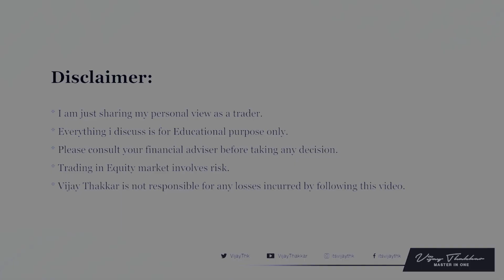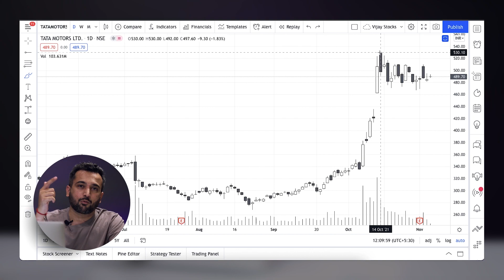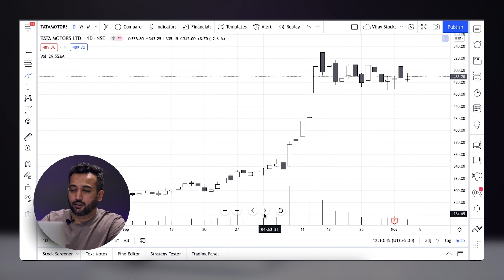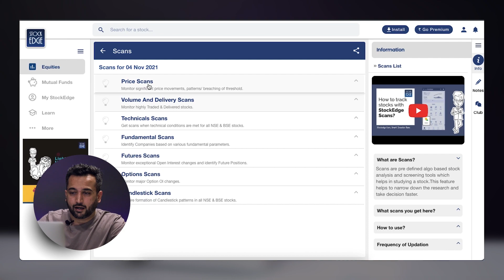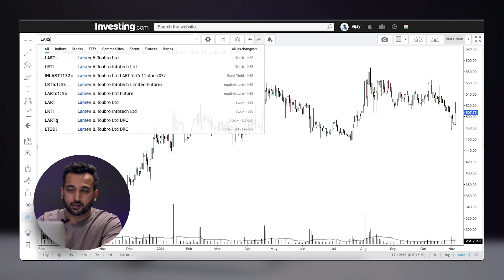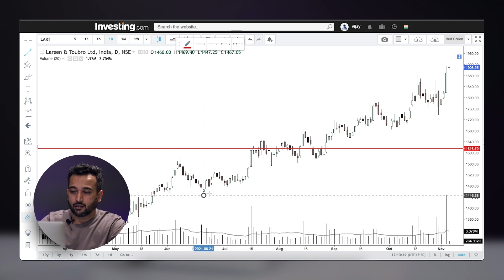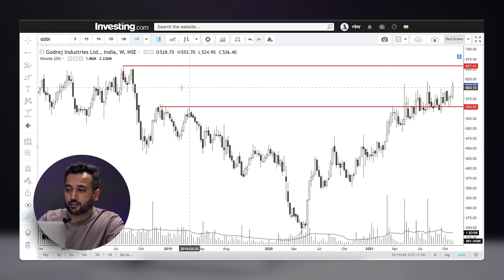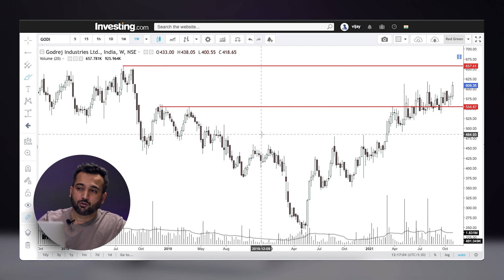Swing Trading के लिए Stocks कैसे find करे?🤔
Hello Friends

In this video i have shared one technique from which you can find  stocks for swing trading in strong market as well as in weak market also, for more detail check out full video.

Introducing 2 Days Workshop
Learn the Art of Price Action,

Location
Mumbai - Date: 11th & 12th Dec 2021
Ahmedabad - Date: 18th & 19th Dec 2021
Delhi - Date: 15th & 16th Jan 2022
Bangalore - Date: 22nd & 23rd Jan 2022

Angel Broking :
Contact - Mr.Rohan Dodiya - 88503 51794 (For Account Opening Only)